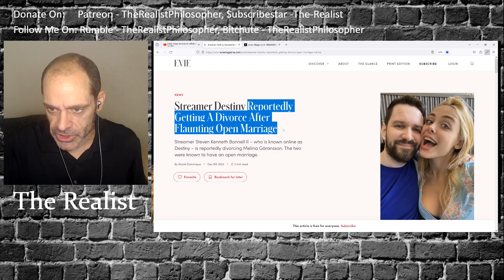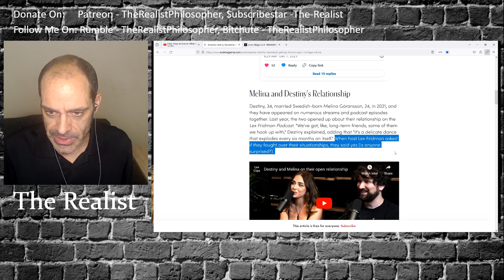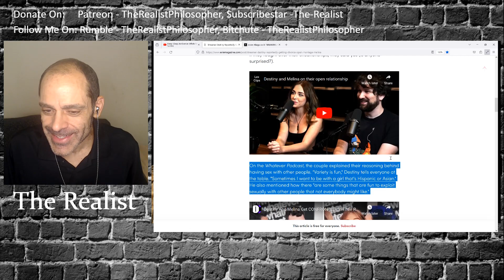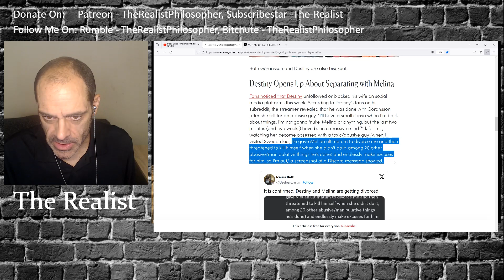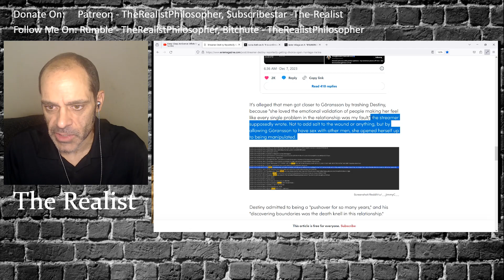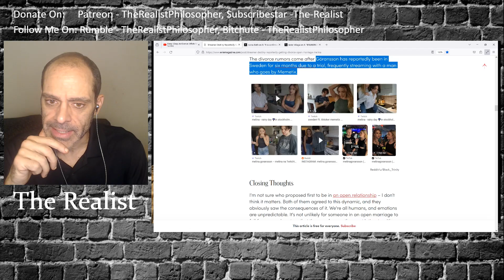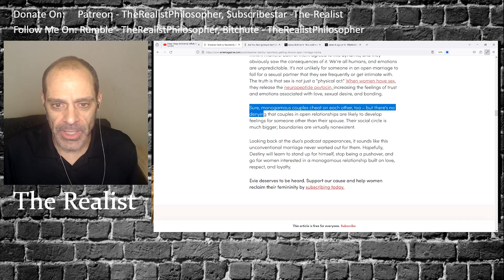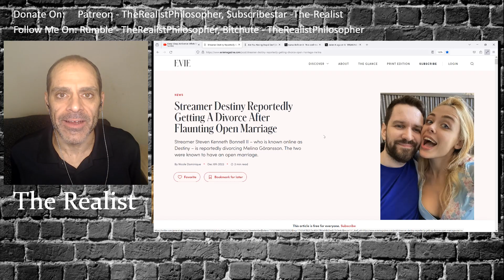Destiny's Wife Divorces Him For Better Looking B**a Male - LOI!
It never ends. Once a woman no longer needs the b**a provider dude she dumps him for next B**a provider dude. This is Hilarious. a MUST watch!